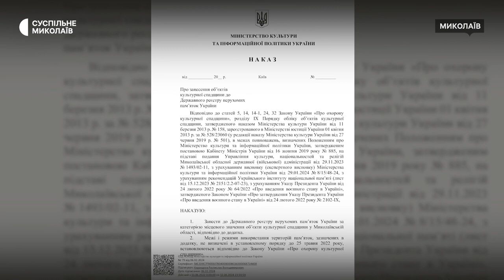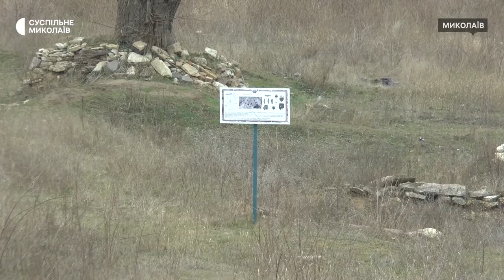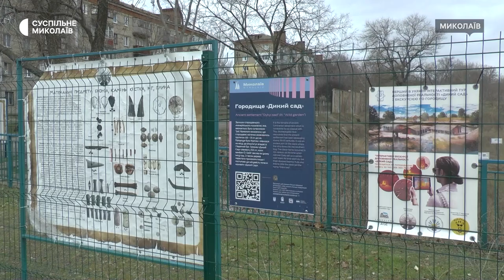Городище "Дикий Сад" у Миколаєві та ще дев'ять пам'яток внесли до держреєстру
На Миколаївщині налічують 4 188 пам’яток культурної спадщини. З них 3 900 — не внесені до державного реєстру пам'яток. Роботу із реєстрації виконують згідно з Законом про охорону культурної спадщини, сподіваються встигнути до кінця 2025 року.